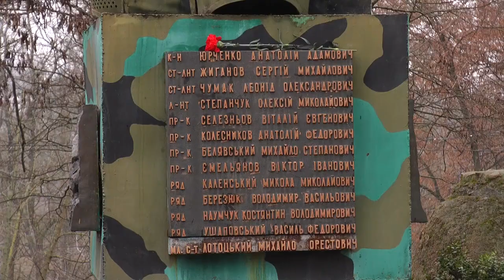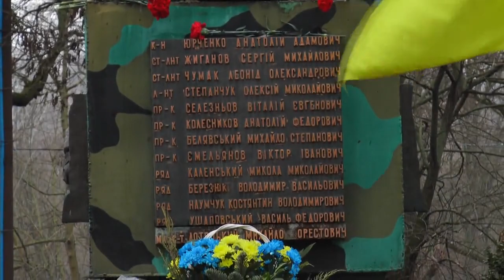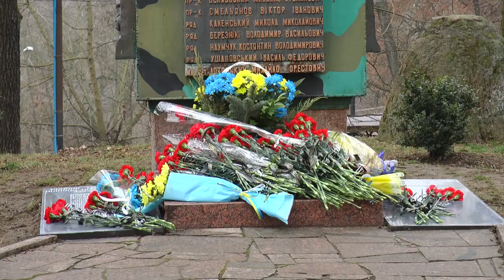KorostenTV_19-02-20_День пам’яті воїнів-інтернаціоналістів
Хвилина мовчання, покладання квітів – у Коростені було проведено мітинг у День пам’яті воїнів-інтернаціоналістів. Традиційно цей захід відбувається 15 лютого у «Древлянському» парку, там встановлено меморіал.